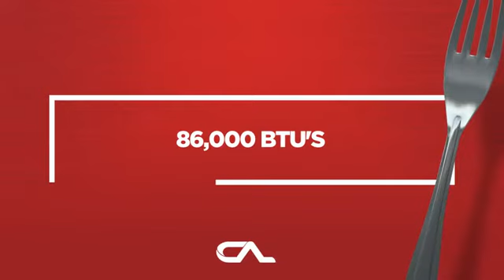Napoleon Grill BIPRO665RBPSS2 Barbecue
86,000 BTU's